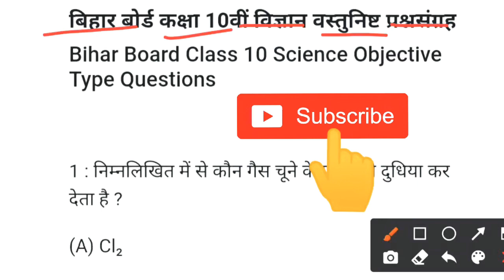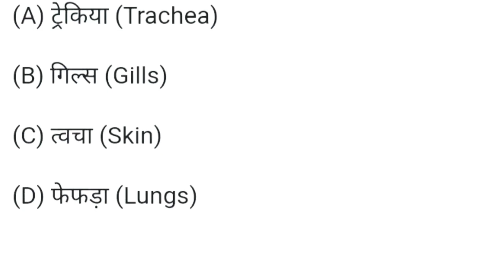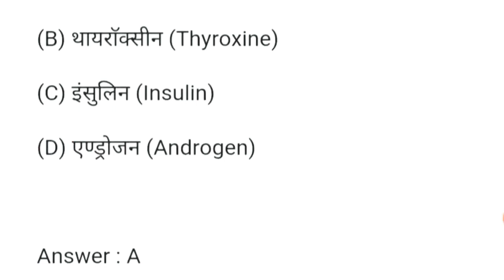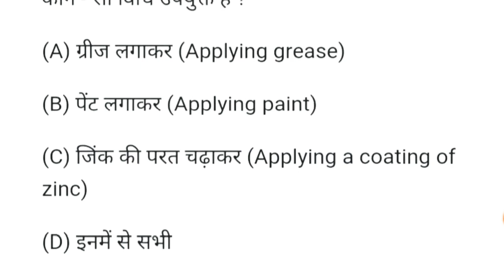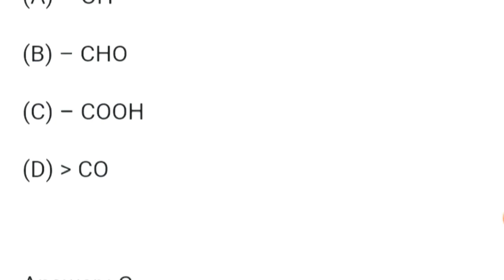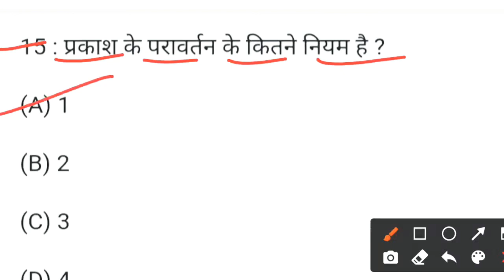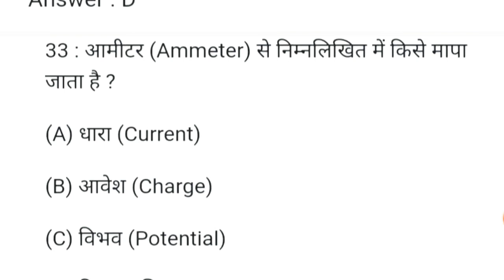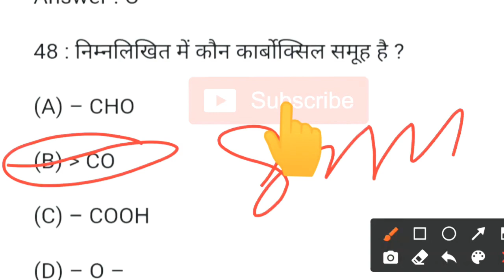science model paper 2022|Class 10 science objective questions 2022-Bihar board Class10 Exam 2022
this video has been matric 10 class objective 2022 varal video